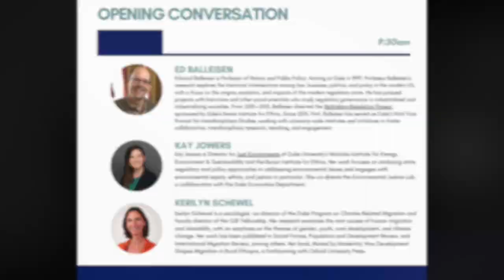GJE Conference Opening Panel: Ed Balleisen and Kay Jowers in conversation with Kerilyn Schewel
A conversation between Ed Balleisen, Kay Jowers and Kerilyn Schewel on Community Engaged Research at Duke.

Edward Balleisen is Professor of History and Public Policy. Arriving at Duke in 1997, Professor Balleisen’s research explores the historical intersections among law, business, politics, and policy in the modern US, with a focus on the origins, evolution, and impacts of the modern regulatory state. He has pursued projects with historians and other social scientists who study regulatory governance in industrialized and industrializing societies. Since 2015, Prof. Balleisen has served as Duke’s third Vice Provost for Interdisciplinary Studies, working with university-wide institutes and initiatives to foster collaborative, interdisciplinary research, teaching, and engagement.

Kay Jowers is Director for Just Environments at Duke University’s Nicholas Institute for Energy, Environment & Sustainability and the Kenan Institute for Ethics. Her work focuses on analyzing state regulatory and policy approaches to addressing environmental issues and engages with
environmental equity, ethics, and justice in particular. She co-directs the Environmental Justice Lab, a collaboration with the Duke Economics Department.

Kerilyn Schewel is a sociologist, co-director of the Duke Program on Climate-Related Migration and faculty director of the GJE Fellowship. Her research examines the root causes of human migration and immobility, with an emphasis on the themes of gender, youth, rural development, and climate
change. Her work has been published in Social Forces, Population and Development Review, and International Migration Review, among others. Her book, Moved by Modernity: How Development Shapes Migration in Rural Ethiopia, is forthcoming with Oxford University Press.

Video by Devon Henry with Academic Media Production at Duke University